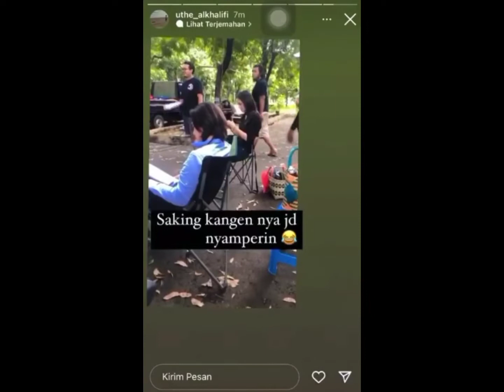RANGGA AZOF DAN HAICO VDV BERQURBAN 2 EKOR SAPI DENGAN HARGA PANTASTIS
Assalamualaikum.